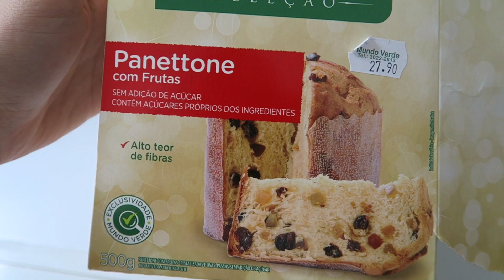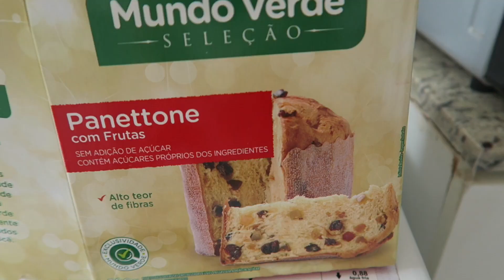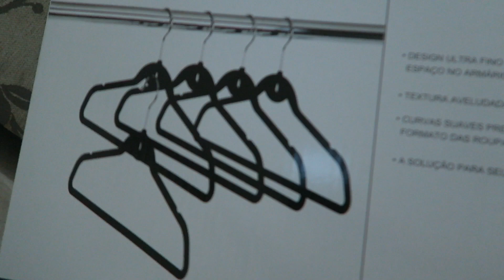Um dia normal!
LIETTA: Utilize o cupom ERADOIS na loja Lietta para ganhar FRETE GRÁTIS nas compras acima de R$ 90,00. Aproveite!!! (Produtos personalizados: kit festa digital, camisetas, canecas, almofadas...)

e aproveite! A maior loja online infantil do Brasil!!!

Rafael Guimarães
Caixa Postal 2284
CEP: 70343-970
Brasília-DF

BjoBjo,